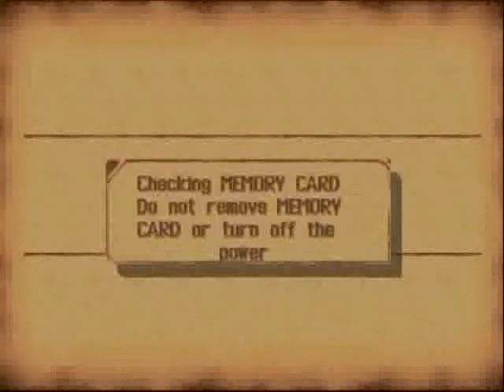Let's Play Legend of Dragoon #059 - End of Chapter 1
Hooray! We're a quarter of the way done!